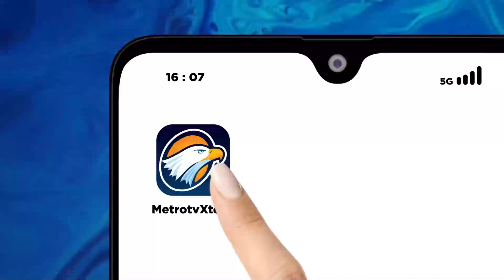Warga Mojokerto Sulap Tempat Kumuh Jadi Budidaya Anggur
METRO TV JATIM, Di bantaran sungai sekitar 170 meter, yang sebelumnya kumuh karena menjadi tempat pembuangan sampah di Mojokerto, Jawa Timur, kini menjadi lahan budidaya berbagai varietas anggur. Selain bersih dan Indah, bantaran sungai yang berubah wajah tersebut kini mendatangkan keuntungan hingga jutaan rupiah setiap bulannya.

Memanfaatkan jalan desa sepanjang 170 meter di bantaran sungai, sekelompok warga di Desa Kedungmaling, Kecamatan Sooko, Kabupaten Mojokerto, Jawa Timur berhasil membudidayakan berbagai varietas anggur.

Terdapat 150 hingga 200 pohon anggur yang ditanam di samping kiri dan kanan jalan desa, sehingga bantaran sungai menjadi bersih dan indah.

Menurut penggagas budidaya anggur, Aan Iqbal ide budidaya kreatif ini berawal saat melihat kondisi bantaran Sungai Kdungmaling yang kumuh karena menjadi tempat pembuangan sampah dan janrang dilalui warga.

Berbekal hobi dan keterampilannya, Aan lalu mengajak warga sekitar bantaran sungai menanam pohon anggur sejak 2021. Setelah dua tahun berjalan, pohon anggur yang ditanam mulai berbuah dan siap panen.